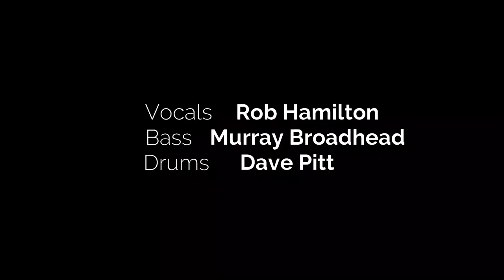Live Studio Session: Street Fight - Rob Hamilton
Live Studio Session with Rob Hamilton.

Street Fight is Written and Performed by Rob Hamilton with Special Guests Dave Pitt & Murray Broadhead.